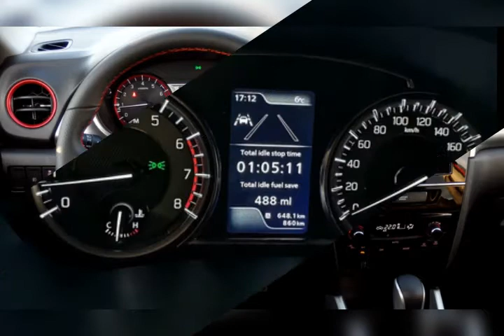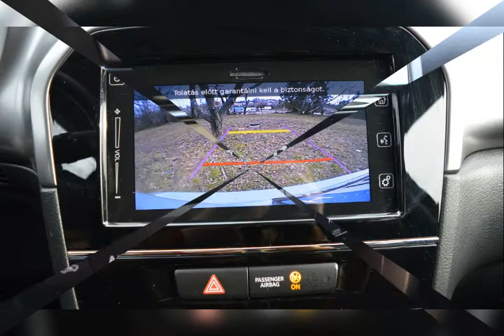Suzuki Vitara Full - Hybrid Allgrip